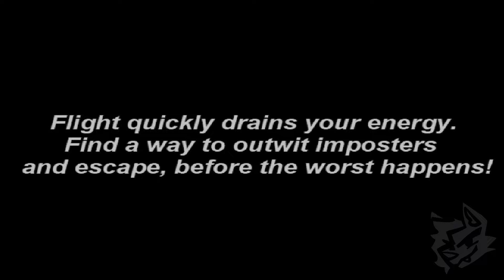Sally.Exe Continued Nightmare-Eyes Of The Three[Not deaths]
Challenge request by @zabujcamilan7434 [you should pay my therapy seassion! i have alot trauma... i even dream mx amy kick my ass many times! xD